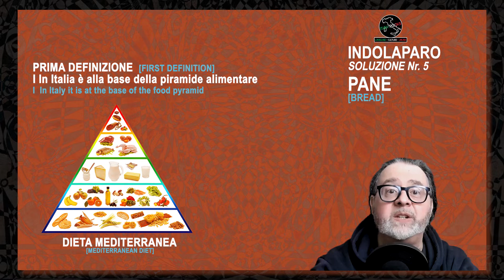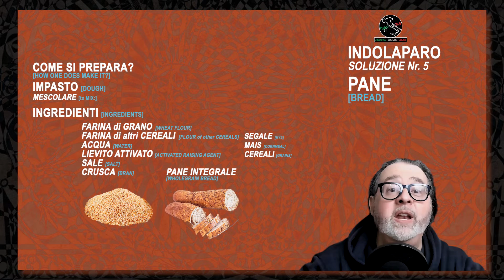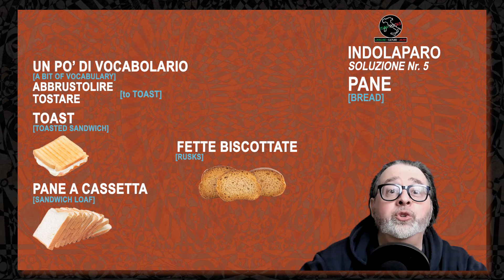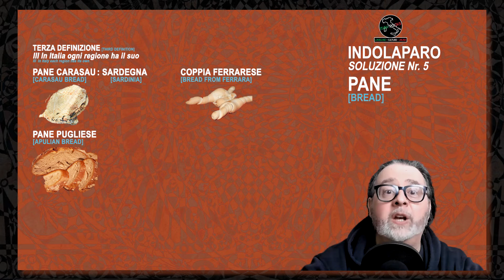46S INDOLAPARO - SOLUZIONE Nr.05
46S-COMPRENSIONE ORALE – INDOLAPARO: SOLUZIONE
ESERCIZIO Nr.05
Questo video è dedicato alla soluzione del quinto INDOLAPARO. Esploreremo insieme l’affasciante mondo della lingua italiana.  Vedremo modi di dire, espressioni usatissime e particolarità che la PAROLA-SOLUZIONE possiede nell’italiano di ogni giorno. ITALYROCKS ha ideato questa attività: INDOLAPARO, che vi aiuterà a diventare sempre più abituati al parlato italiano di ogni giorno, divertendovi.  Se poi vi piace risolvere indovinelli, allora questa attività è proprio pane per i vostri denti! Imparare divertendosi è probabilmente la migliore strada da percorrere. Divertitevi!

46S-LISTENING COMPREHENSION – INDOLAPARO: SOLUTION
EXERCISE #05
This video is dedicated to the solution of the fifth INDOLAPARO. We’ll explore together the fascinating world of Italian language. We will see idioms, used expressions and peculiarities that the WORD-SOLUTION possesses in everyday Italian. ITALYROCKS has created this activity: INDOLAPARO, to help you becoming more accustomed to spoken Italian, having fun. If you also like to solve puzzles, then this activity is just right for you! Learning while having fun is probably the best way to go. Have fun!

 ITALYROCKS logo animation by: BrunoUrzua
Timestamp
00:00 GREETINGS & INTRO TO TODAY’S TOPIC
01:10 ITALYROCKS Logo.
01:18 UNVEILING THE WORD
01:39 PANE: EVERYONE LOVES BREAD
02:39 FIRST DEFINITION – SOLUTION
03:01 HOW BREAD IS MADE: THE INGREDIENTS – THE SHAPES – THE  BAKING
04:49 CRUSCA: WHAT IS IT?
06:13 PANE: A BIT OF VOCABULARY – CROSTA – MOLLICA & VERBS
10:12 WHAT TO DO WITH FETTE: THE ITALIAN TOASTED SANDWICH & RUSKS
13:33 THIRD DEFINITION – SOLUTION: TYPES OF ITALIAN BREADS
16:22 FRESH BREAD & HOW TO USE THE WORD PANINI
08:14 INTRO – FIRST IDIOM: ESSERE PANE & CACIO
19:06 INTRO – SECOND IDIOM: ESSERE PANE PER I VOSTRI DENTI
20:01 INTRO – THIRD IDIOM: RENDERE PAN PER FOCACCIA
20:23 FIRST IDIOM: A PANE E ACQUA
21:06 FIRST IDIOM: ESSERE BUONO COME IL PANE
21:29 A FEW SUGGESTIONS FOR STUDENTS
22:01 CLOSING REMARKS